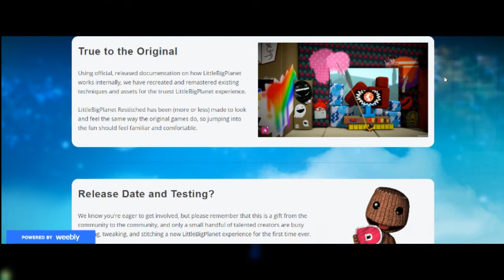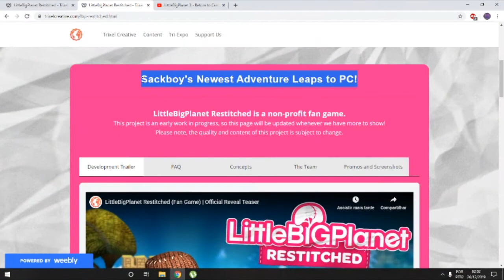Um Novo Little Big Planet em Desenvolvimento por Fãs!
Créditos - Yoshi Gamer, Trixel Creative. Pelos vídeos no background.